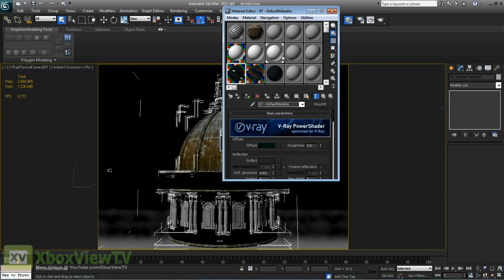HALO 4 - Artist unveils Creative Workflow-Screen for Enviornments (2012)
The Gnomon Workshop today welcomes environment artist David Lesperance(Halo 4) as the latest instructor to their ever-growing training library for artists in entertainment and design. Titled Environment Sculpting, the lecture provides an in-depth look at the workflow behind hit titles such as the highly anticipated Halo 4.

Halo 4 is the next blockbuster installment in the iconic franchise that's shaped entertainment history and defined a decade of gaming. Set in the aftermath of Halo 3, Master Chief returns to confront his own destiny and face an ancient evil that threatens the fate of the entire universe. Halo 4 marks the start of a new trilogy that begins with its release in 2012.

Halo 4
GENRE: First-Person Shooter
RELEASE DATE(S):
+ (US): Holiday 2012
+ (EU): Holiday 2012
PLATFORM: Xbox 360
EXCLUSIVE ON: Xbox 360